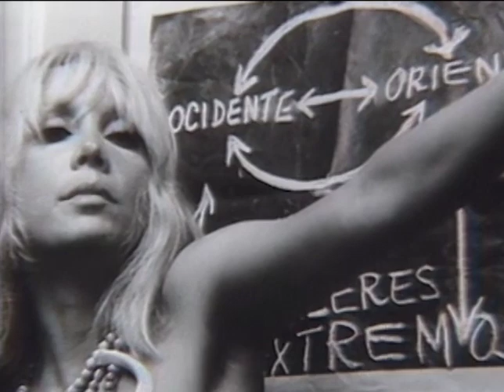Vídeo homenagem a HELENA IGNEZ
na 2ª @Mostra Lugar de Mulher é no Cinema
Edição: Hilda Lopes Pontes
Produção: @SegredoFilmes @olhodevidro e Moara Rocha Produções
Salvador/ BA
2018